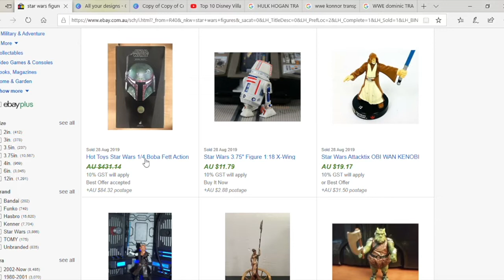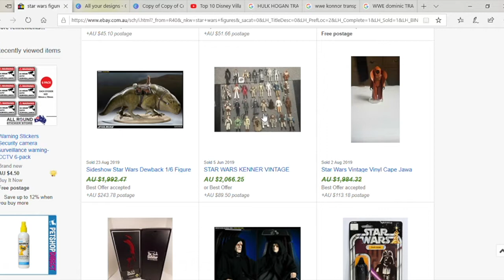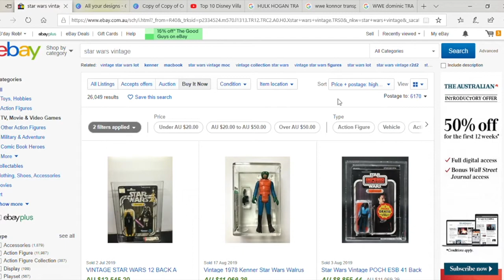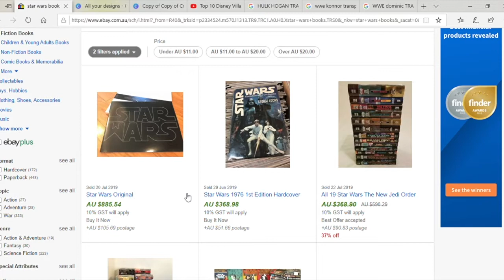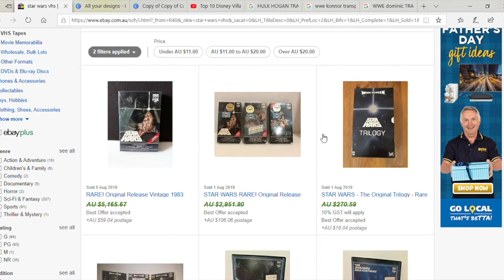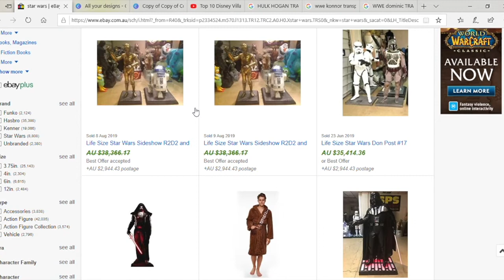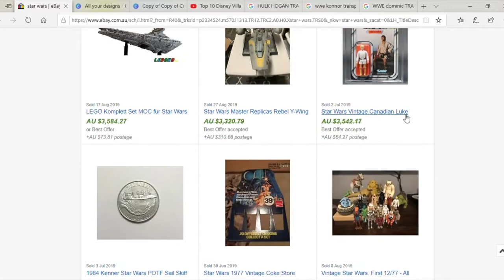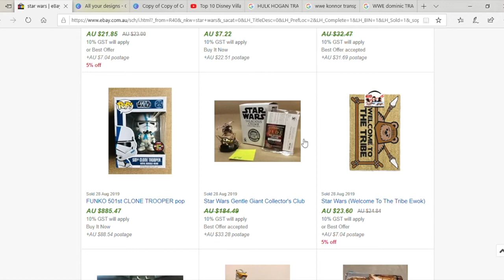STAR WARS - DOES IT SELL ON EBAY?